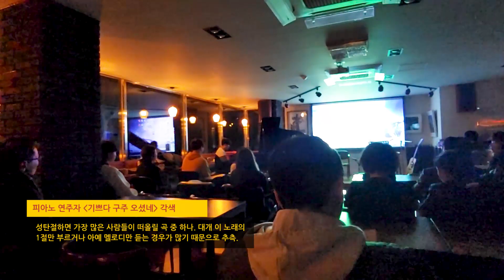[오기자 TV] 청주 다락방의 불빛, 행복한 음악이야기 콘서트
청주 다락방의 불빛 행복한 음악이야기 미니 콘서트.

성탄절 캐럴의 하나로 한국의 개신교에서는 찬송가 115장, 한국 천주교에서는 성가 484번, 대한성공회에서는 성가 149번, 예수 그리스도 후기 성도 교회에서는 찬송가 130번(미국은 201번)에 수록되어 있으며, 영어 원제로는 Joy to the world로 알려져 있다.

영국의 목사 아이작 와츠가 시편 98편의 내용을 기반으로 작사한 곡이다. 이 곡을 누가 작곡했는가에 대해서는 이견이 엇갈리는데 현재는 헨델의 오라토리오 메시아의 도입부에서 멜로디를 따왔다는 것이 가장 정설로 인정받는다. 1719년에 와츠의 컬렉션으로 처음 출판되었다.

아마 성탄절하면 가장 많은 사람들이 떠올릴 곡 중 하나일 것이다. 사실 대개는 이 노래의 1절만 부르거나 아예 멜로디만 듣는 경우가 많기 때문인 것으로 추측된다.